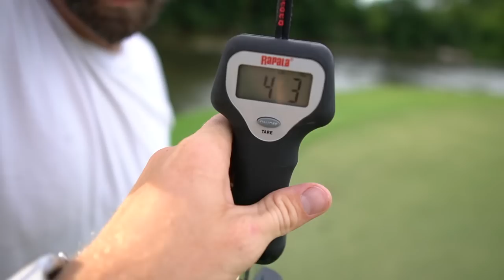FISHING PRIVATE GOLF COURSE PONDS for HUGE BASS!! With Chef Aaron 🔥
(👆🏼 Jon B. RIGGED, Lunkers Defender, APBASSIN Rod, Flair’s Froggin Flippin Stick, LFG BIG SEXY, White Bird and all other rods we use, available through link above)

(👆🏼Bandito Bug, Trench Hawg, Drag n Drop, Slim Shake, Mondo Worm)

Our Current Favorite Fishing Reels